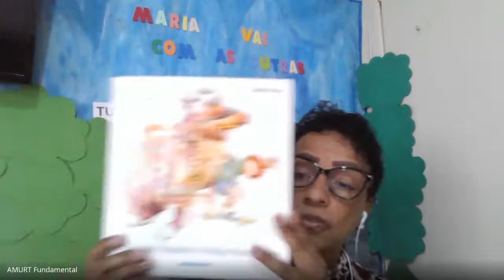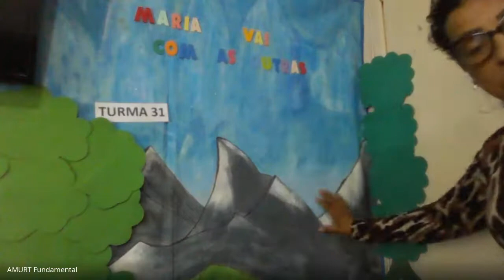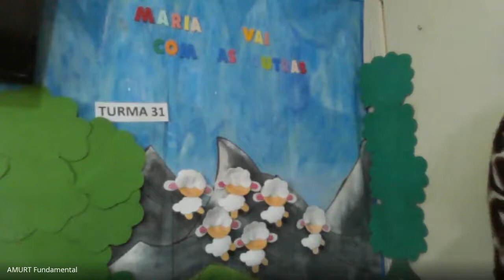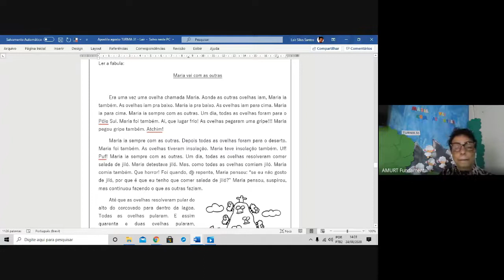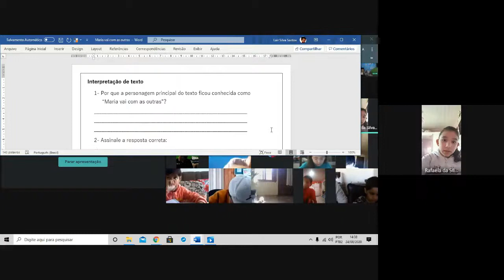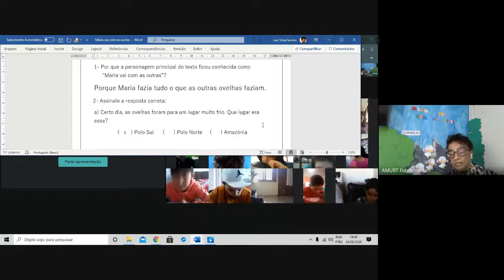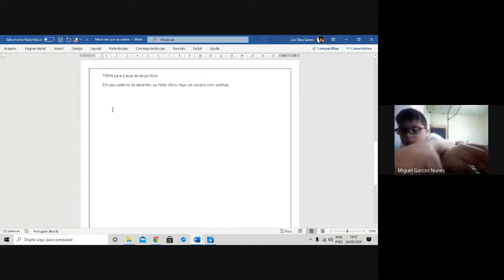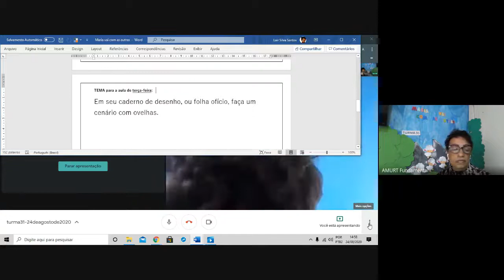ENH - Aula Turma 31 dia 24/08/2020